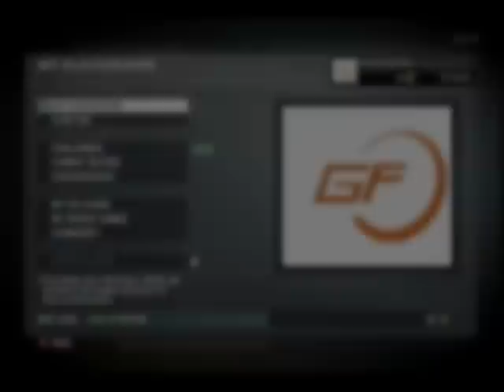TNA Black Ops Gamefly Logo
I was suprised to find no one else has done this. Enjoy.